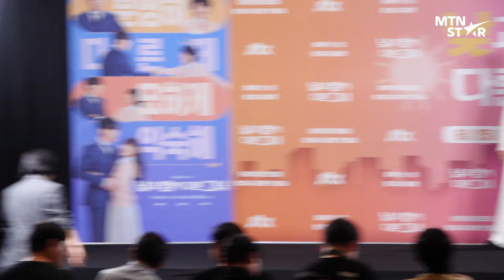수상한 여자가 나타났다..?👀 이정은X정은지X최진혁 ‘낮과 밤이 다른 그녀’ 제작발표회 포토타임｜Jung Eun Ji, Choi Jin Hyuk / MTN STAR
13일, JTBC 신규 드라마 ‘낮과 밤이 다른 그녀’ 제작발표회가 열렸습니다🔅
배우 이정은, 정은지(Jung Eun Ji), 최진혁(Choi Jin Hyuk)
그리고 이형민 감독이 참석한 현장을 MTN에서 만나보세요!